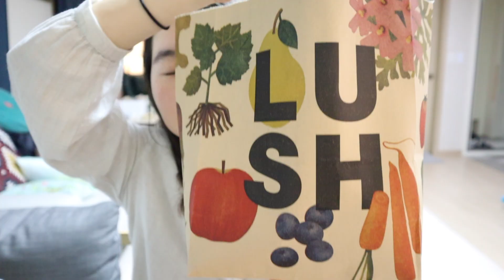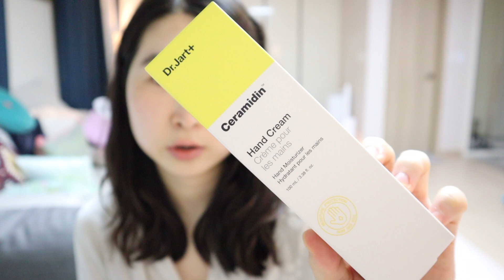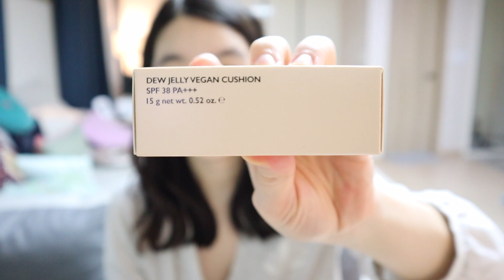✨Black Friday Haul 2021🛒(Getting ready for the winter & hospital on-call shifts...💧)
Requested Info:
💻 Laptop
iMac 27-inch 5k 2020

📸 Camera
Canon G7X
Canon 200d/SL2

🪴Stuff mentioned
- On hope SO, FRESH
- Dr.Jart+ Ceramidin hand cream
- Vaseline
- Amuse dew jelly vegan cushion #1. soonsoo
- Maje skirt
- Wool stocking, no brand
- Lush: Daddy-o shampoo, American cream conditioner, Orange shower scrub, Pansy body cream
- Estee lauder advanced night repair synchronized multi-recovery complex
- Bobbi brown soothing cleansing oil
- Lancome UV expert youth shield milky bright
- Givenchy lip balm
- Nars eyeshadow: Night star, Galapagos
I'm Lena currently living in Korea as a doctor/lifestyle vlogger. I started this channel when I was in medical school to capture my everyday life story and I’ve never stopped since then.